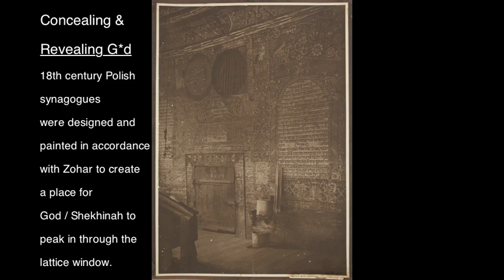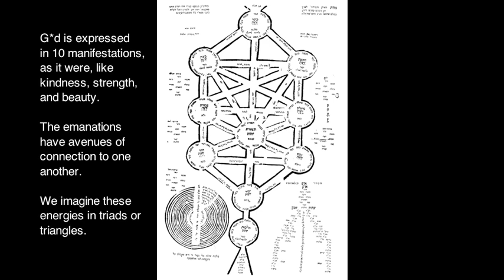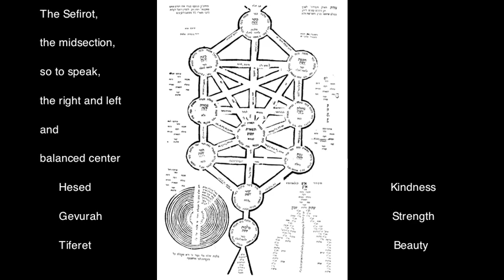Hanukkah Jewelry Gifts: Pendant necklaces based on Jewish Art and Hebrew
Wear Your History
Inspired by ancient coins and seals, these pendant necklaces are worn by women and men for casual or dress attire.

The pendants are made of cast-bronze using the ancient lost-wax method.  This method  was developed in the Ancient Near East in the late 4th millennium BCE, found then both in ancient Ur and Egypt.

Oud music by James Stone Goodman